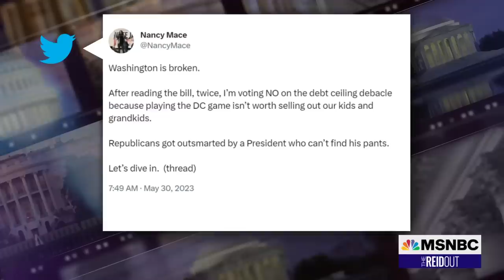‘Pantless’ Biden still beat them: Joy on GOP Freedom Caucus opposition to debt deal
With a debt ceiling deal in place, the apparent wrath of the far-right House Freedom Caucus has risen in response. "If the Republican chaos caucus is this mad about the debt ceiling deal, you know President Biden got a good result," Joy Reid opines on The ReidOut. Her panel brings their analysis.